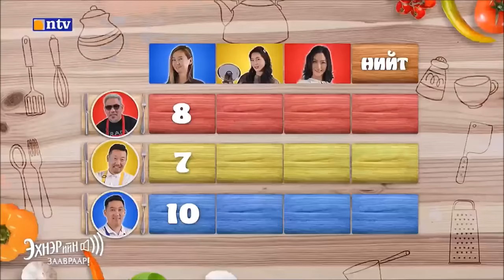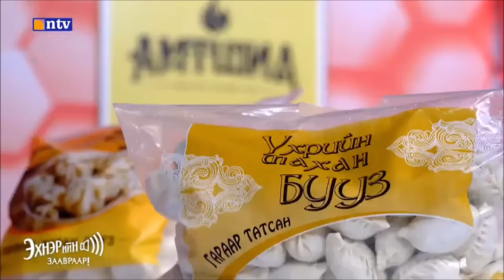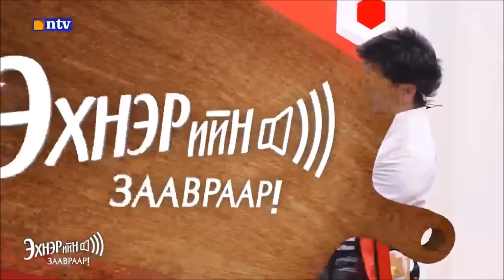Эхнэрийн заавраар 11-р дугаар бүтэн subscribers дараарай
Эхнэрийн заавраар Education&training
Эх сурвалж NTV